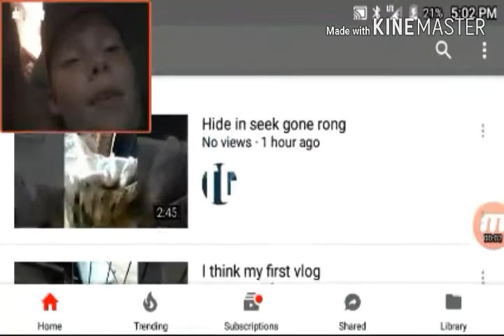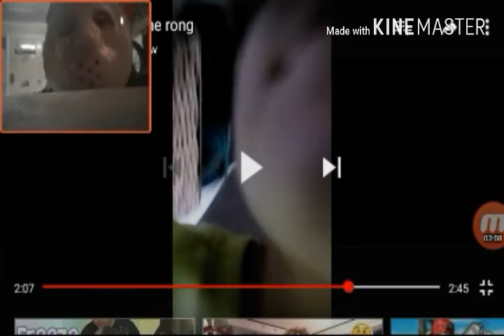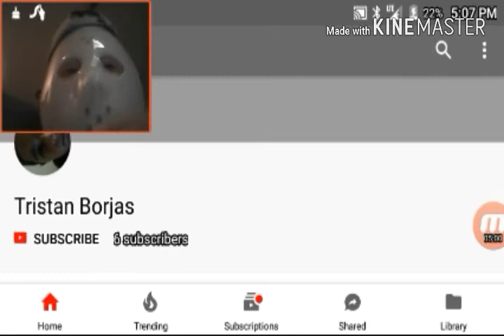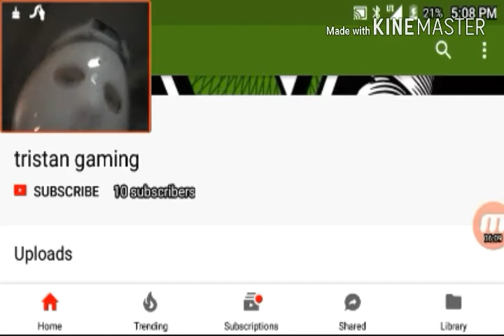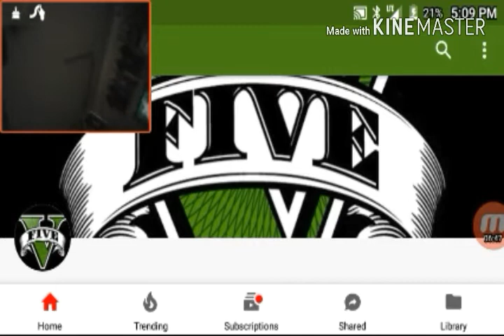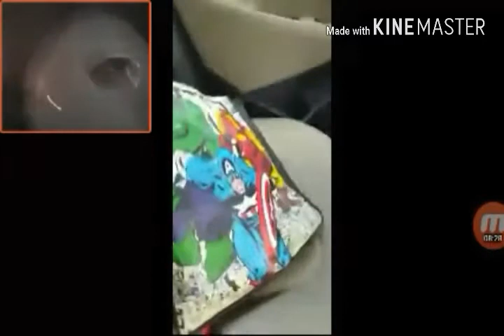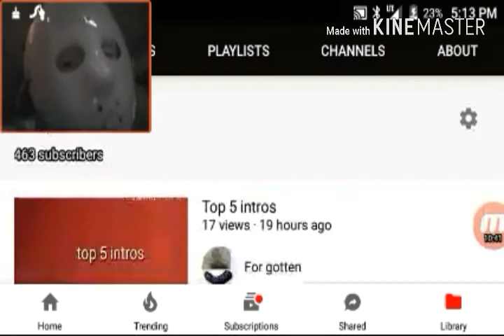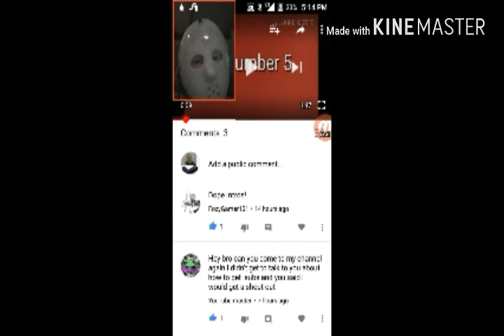Reating to my friends channel part 2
Here's he's channel

Tristan borjas
Tristan gaming
Tristan borjas 2

Surcribe

Intill next reaction or video peace
Tristan borjas